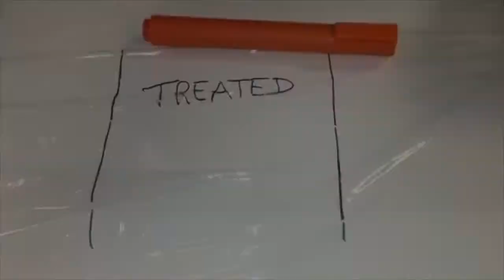Surface Modification with Mini Corona and test with Dyne Pens by Boussey Control Europe